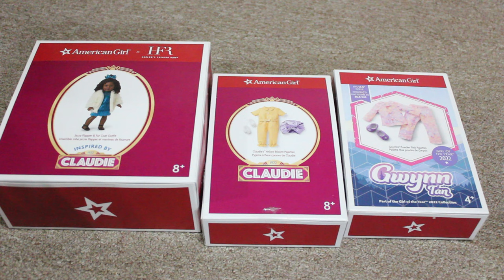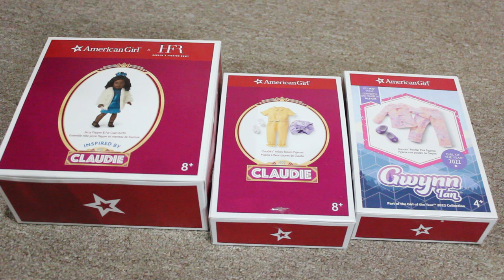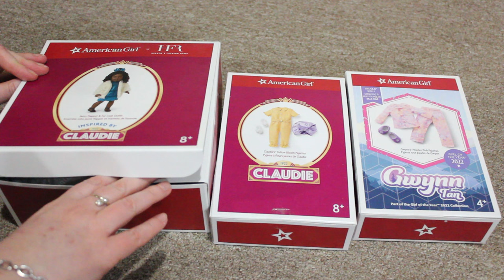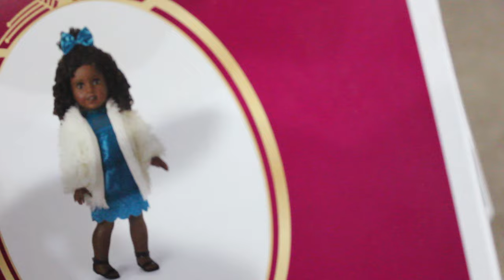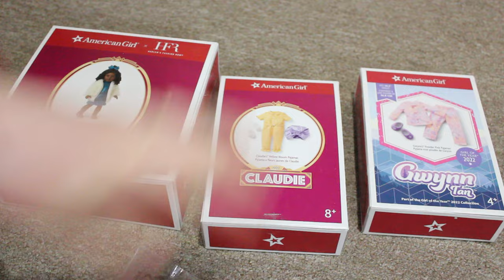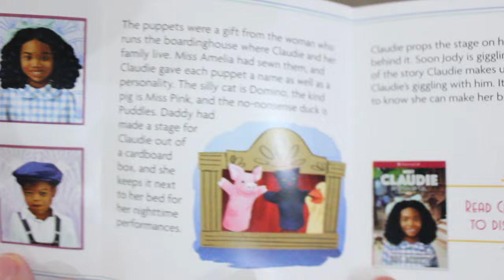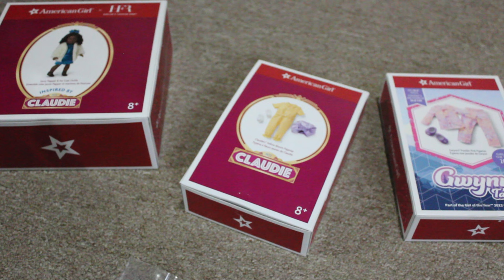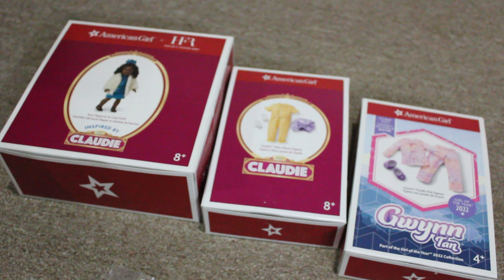AG Claudie and Gwynn Outfits - Doll Break Ep. 2134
Opening Claudie's dress and PJs and Gwynn's PJs.

Etsy Shop